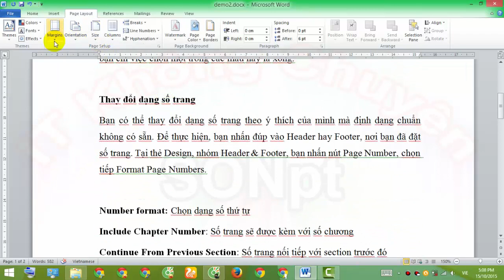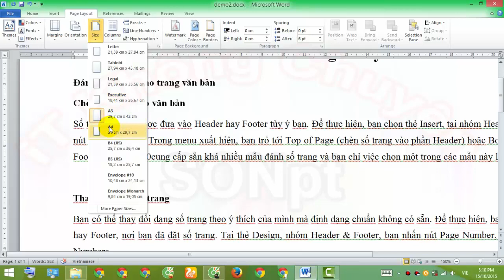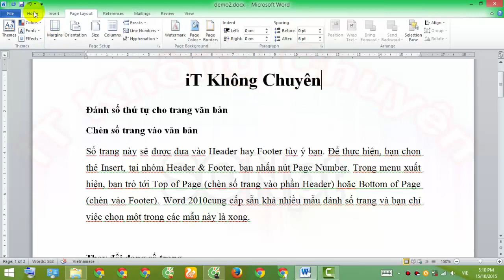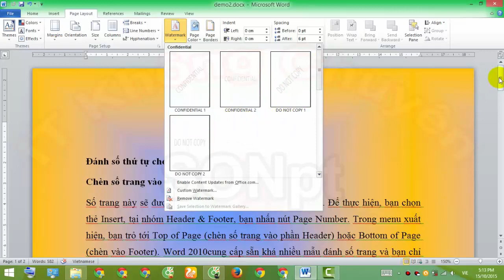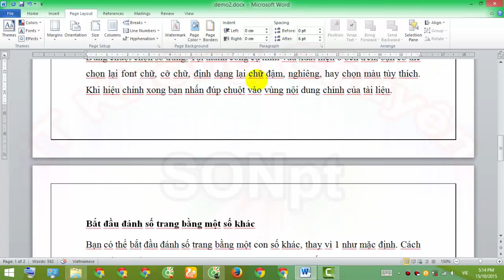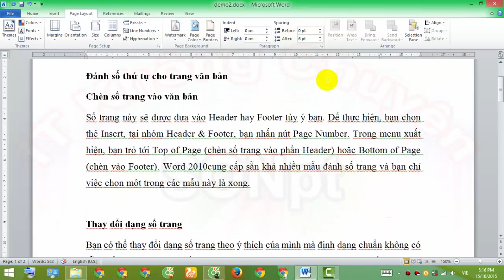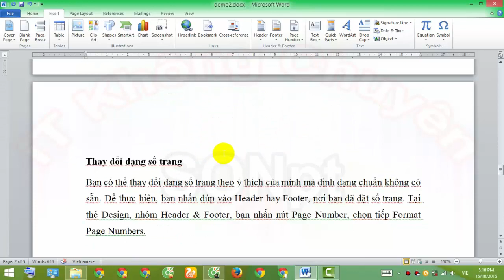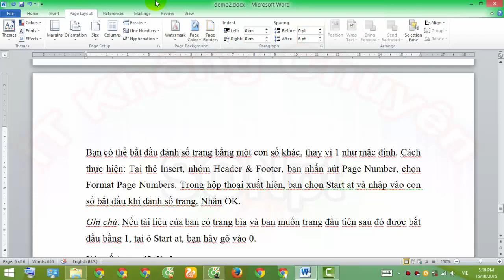Định dạng trang văn bản trong Word, Giáo trình Microsoft Office Word | iT Không Chuyên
Các thao tác định dạng trang
Tổng hợp những Hướng dẫn sử dụng máy tính, tin học cơ bản, tin học văn phòng, thủ thuật máy tính, chỉnh sửa video,... được thực hiện bởi SONpt
Cùng Sáng Tạo Club nơi chia sẽ và học hỏi những điều mới lạ, hấp dẫn rất mong nhận được sự ủng hộ và phản hồi từ các bạn để phát triển hơn